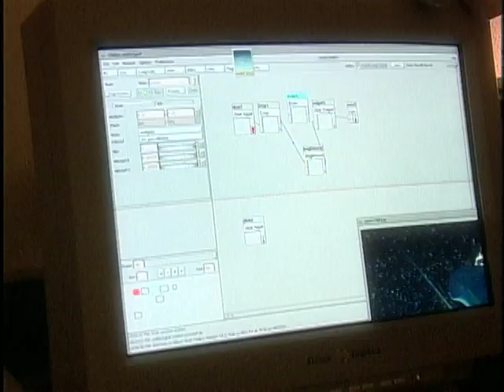Fantasia 2000 - The IMAX Experience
Fantasia/2000 (74 min)

Synopsis: A new generation of Disney animators showcase their talents in this sequel to 1940’s Fantasia featuring seven new musical segments performed by the Chicago Symphony Orchestra, conducted by James Levine.
• “Symphony No. 5” by Ludwig van Beethoven features abstract visions of color, shape, and light;
• Ottorino Respighi’s “Pines of Rome” tells the story of a pod of whales who can fly;
• George Gershwin’s “Rhapsody in Blue” presents a stylized look at life in Manhattan during the Jazz Age;
• Dmitri Shostakovich’s “Piano Concerto No. 2, Allegro, Opus 102” tells the Hans Christian Andersen fable of The Steadfast Tin Soldier;
• Camille Saint-Saëns’s “Carnival of the Animals, Finale” shows what can happen when you give a yo-yo to a flock of flamingos;
• Sir Edward Elgar’s “Pomp and Circumstance, Marches 1, 2, 3, and 4” stars Donald Duck as an assistant on Noah’s ark;
• Igor Stravinsky’s “Firebird Suite (1919 version)” tells a tale of death and rebirth as a young sprite triumphantly awakens a ravaged forest.
• These new pieces are combined with one selection (The Sorcerer’s Apprentice) from the 1940 classic.

Supervising Director: Hendel Butoy.

Segment Directors: Hendel Butoy, Francis Glebás, Eric Goldberg, Paul and Gaëtan Brizzi, Pixote Hunt, James Algar.

Interstitials Director: Don Hahn

Cast: Steve Martin, Itzhak Perlman, Quincy Jones, Bette Midler, James Earl Jones, Penn Jillette, Teller, James Levine, Angela Lansbury, Wayne Allwine (Mickey Mouse), Tony Anselmo (Donald Duck), Russi Taylor (Daisy Duck)

Premiered at Carnegie Hall in New York on December 17, 1999, had a New Year’s Eve gala at the Pasadena Civic Auditorium, then opened in Imax theaters worldwide on January 1, 2000, for four months, with a general release on June 16.

US Home Media Releases: November 14, 2000 (DVD/VHS); November 30, 2010 (BR/DVD)

Trivia:
• Frames: 106,560
• Roy E. Disney personally supervised Fantasia 2000.
• The film was released in 70mm IMAX format in 100 theaters.
• A Walt Disney Feature Animation newsletter from January 11, 1999 features a different show order compared to the final line-up featured in the film. In the previous line-up, Rhapsody in Blue is not on the program and two additional segments from the original Fantasia were listed (Dance of the Hours and The Nutcracker Suite). Pines of Rome was originally to be introduced by Angela Lansbury and Itzhak Perlman, Dance of the Hours was to be introduced by Oprah Winfrey, and The Nutcracker Suite was to be introduced by Yo-Yo Ma.